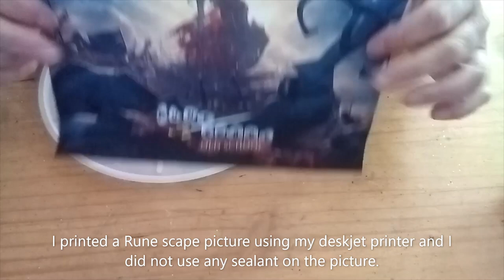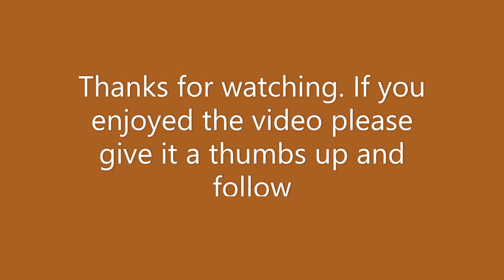How to make a resin wall clock using a printed picture.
This is how I made a Rune scape old school themed wall clock using epoxy resin and a printed picture using my inkjet printer. I did not use any sealant or glue on the picture and it worked very well. I did have a problem with either an air bubble on the front of the clock or it was where I did not add enough resin to the front of the clock so this did take longer than expected as I had to fill it in and then sand and polish the area. Over all it turned out ok.